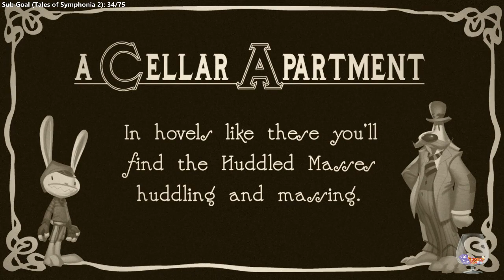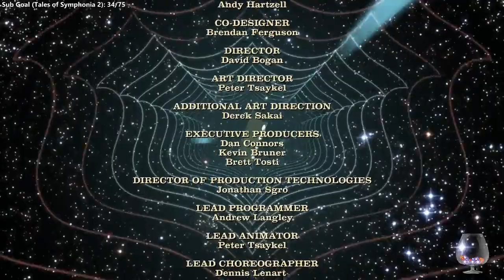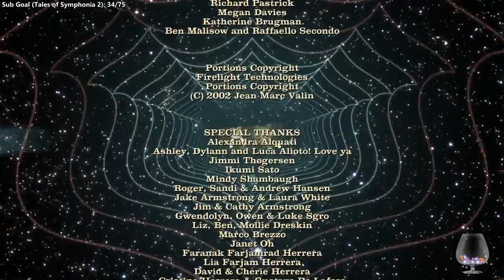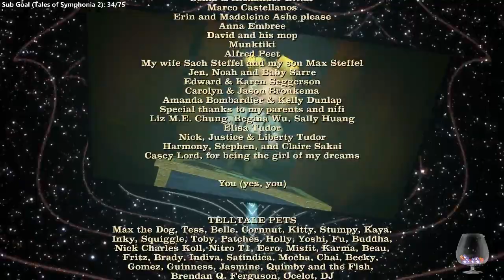Sam and Max S3 - 2 - It's Back to Ye Olde Times with Sameth and Maximus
Wherein we see some surprisingly familiar faces.